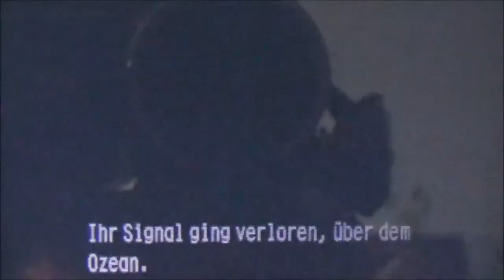RESIDENT EVIL REVELATIONS #3 * Chris und Jessica im Gebirge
Resident Evil Revelations Part 3 Chris und Jessica im Gebirge

Am 26. Januar 2012 erschienen. Gespielt auf der Nintendo 3DS Konsole.